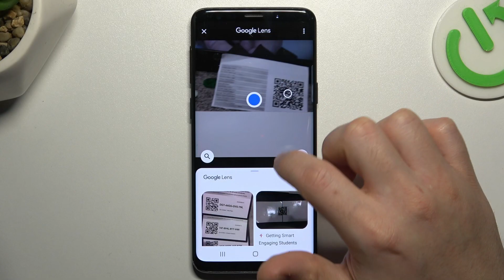How to Reverse Image Search on Samsung Galaxy S9? Search Object by Pictures!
Welcome on our tutorial channel! Learn how to conduct reverse image searches directly from your Samsung Galaxy S9. Find out the origins of images or discover similar ones effortlessly using this handy feature. You will find them on our youtube channel hardreset.info!

How to Search in Samsung Galaxy S9?
How to Investigate in Samsung Galaxy S9 Smartphone?
How to Explore in Samsung Galaxy S9 Phone?